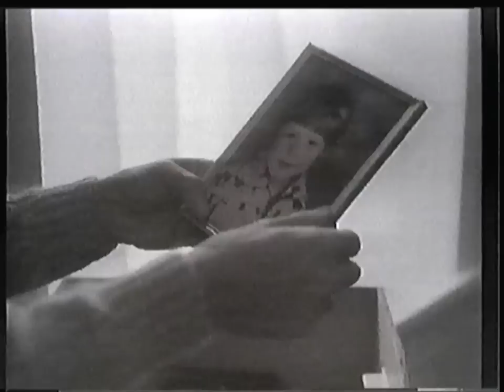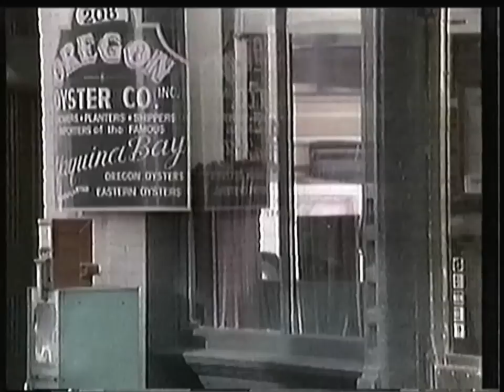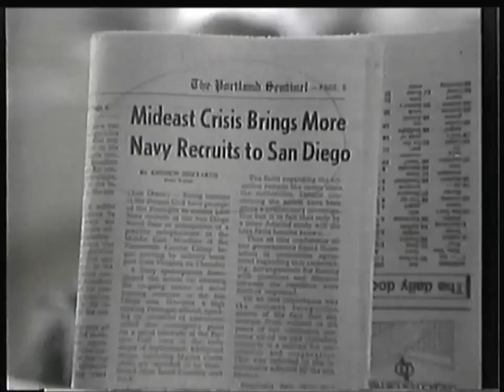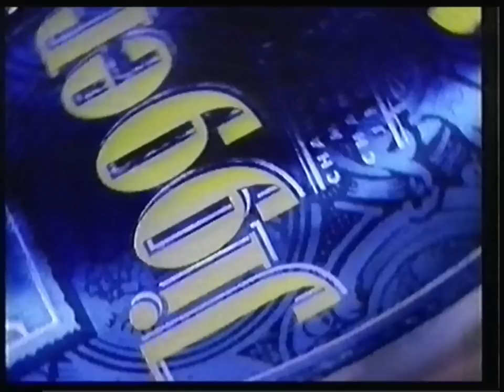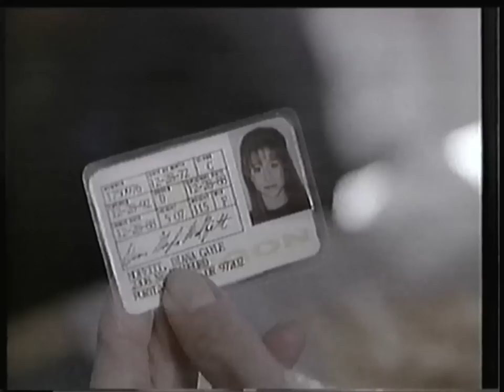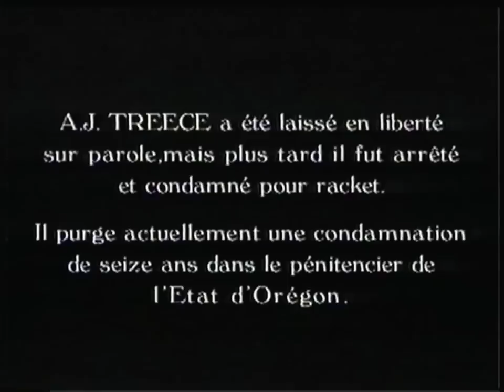Téléfilm "Seule contre l'injustice" - 1993 - VF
Synopsis : **Basé sur une histoire vraie** Quand ses parents divorcent et que son petit ami la quitte, Diana, dix-sept ans, croit sa vie brisée. Lors d'une soirée en discothèque, elle rencontre Arthur. C'est le coup de foudre. Aussi, lorsque sa mère essaie de la raisonner, Diana s'enfuit de chez elle et s'installe avec le jeune homme. Aveuglée par l'amour, elle accepte de travailler comme stripteaseuse dans l'espoir de s'acheter une villa. Quelque temps plus tard, Arthur demande à Diana de se prostituer. Elle accepte. Prise dans une rafle, Diana est arrêtée. Arthur paie sa caution mais commence à la battre. Diana, prise de remords, retourne chez sa mère et, avec son appui, porte plainte pour coups et blessures. Le soir de Noël, Arthur fait parvenir un cadeau à la jeune femme...
Titre VO : Moment of Truth: Why my daughter?